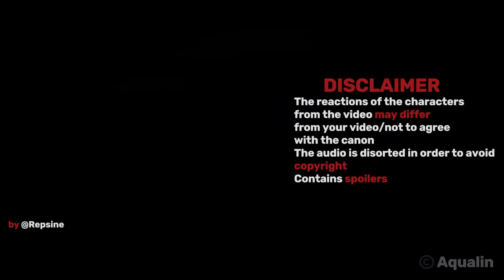Yuta Bullies React To Him | Jujutsu Kaisen